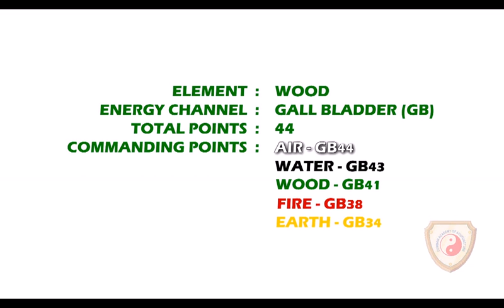GB CHANNEL @ ACUPUNCTURE MERIDIANS AND POINTS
அக்குபங்சர் சிகிச்சைக்கு பயன்படும் உடல் முழுவதும் அமைந்துள்ள மூலகப் புள்ளிகளின் அமைவிடங்கள் அக்கு ஹீலர். போஸ் கே. முகமது மீரா அவர்களால் விளக்கப்படுகிறது.